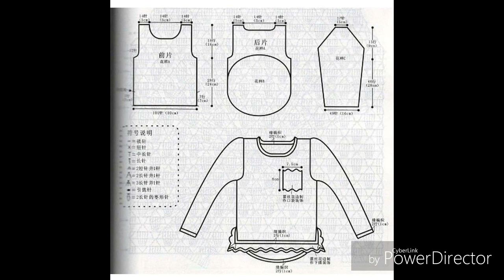BLUSAS PARA CRIANÇAS COM GRÁFICOS HD